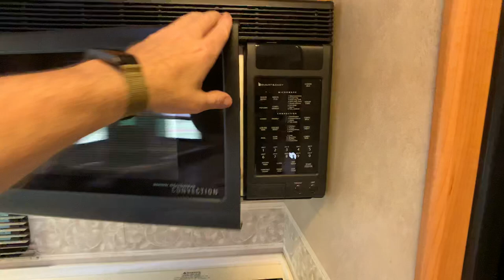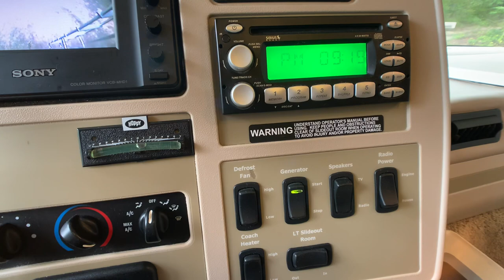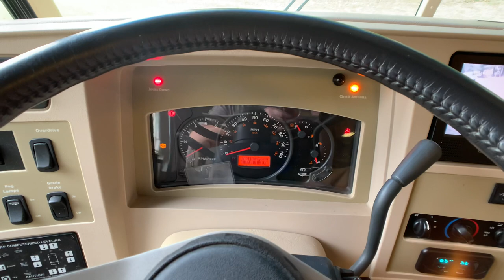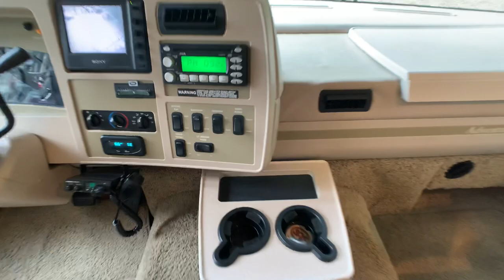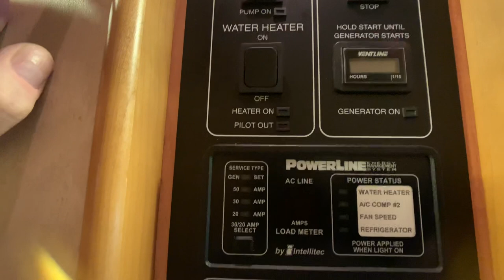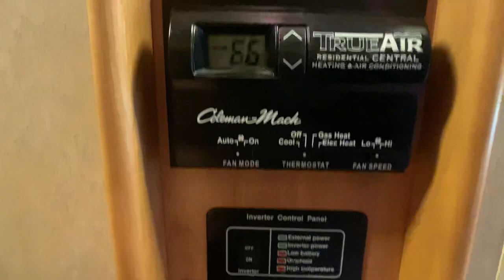2006 Winnebago Adventurer 35U Class A Gas Motorhome Walk-Around Tutorial Video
SOLD 10/4/2020

HelpSellMyRV.com
Louisville Kentucky